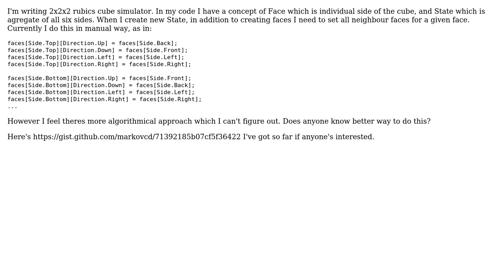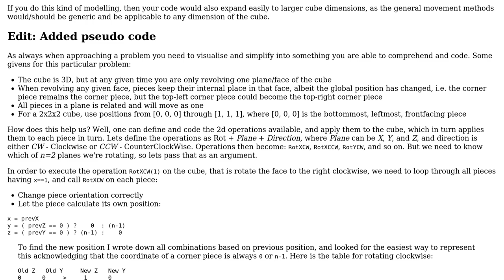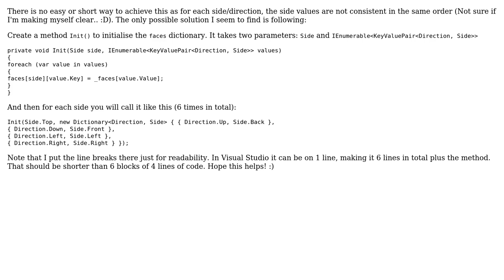Code Review: Get neighbour sides of a Rubics cube (2 Solutions!!)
Code Review: Get neighbour sides of a Rubics cube

With thanks & praise to God, and with thanks to the many people who have made this project possible! | Content (except music & images) licensed under CC BY-SA | Music | Images & others | With thanks to user markovcd user holroy user Abbas and the Stack Exchange Network Trademarks are property of their respective owners. You are responsible for your own actions.